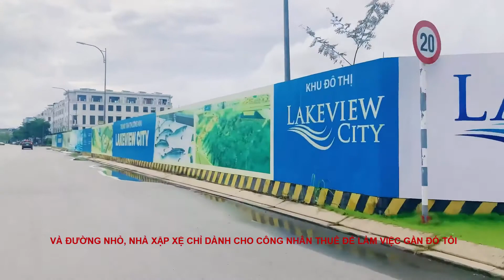NGƯỜI GIÀU MUA NHIỀU BẤT ĐỘNG SẢN VÌ BIẾT ĐIỀU NÀY!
Lý do mà ai cũng muốn có bất động sản càng nhiều càng tốt, đặc biệt là người giàu.
Xem video sẽ rõ.